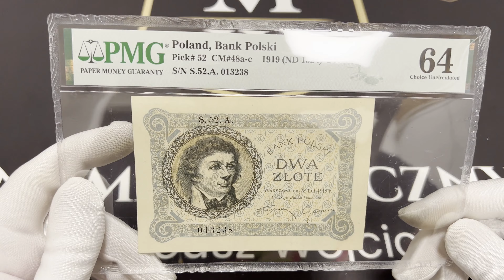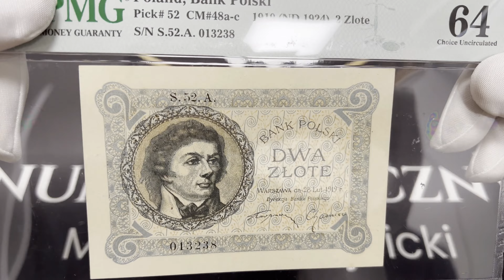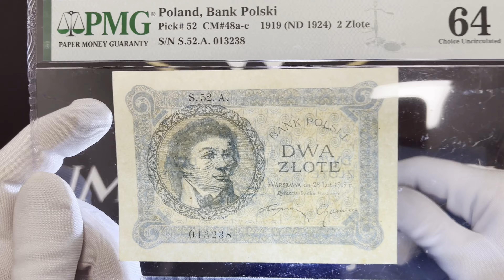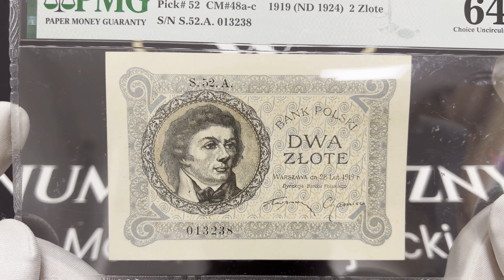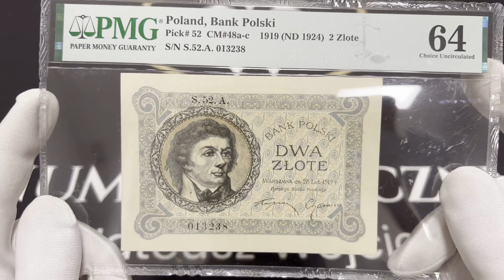2 złote 1919 - S.52.A - PMG 64 - PIĘKNY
Rzadziej notowany nominał najbardziej lubianej emisji denominowanej w złotówkach. Wariant dwucyfrowy. Brak EPQ ze względu na śladowy foxing i pozostałość po adnotacji ołówkiem w prawym górnym narożniku po stronie rewersu. Technicznie znakomity. Bez jakichkolwiek ugięć przez pole banknotu. Egzemplarz w stanie drukarskiej świeżości. Papier jest czysty, barwy druku intensywnie wybarwione. Pięknie zachowany banknoty, w oferowanym stanie zachowania już bardzo rzadki.